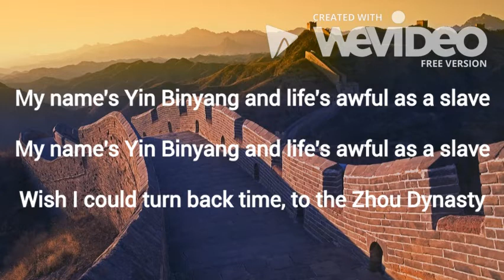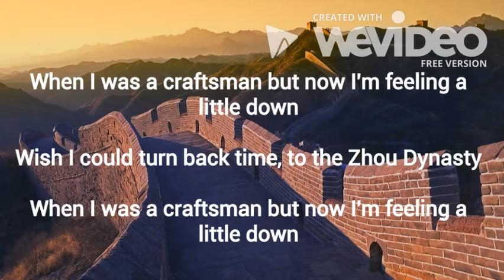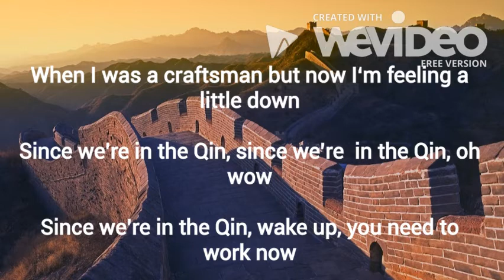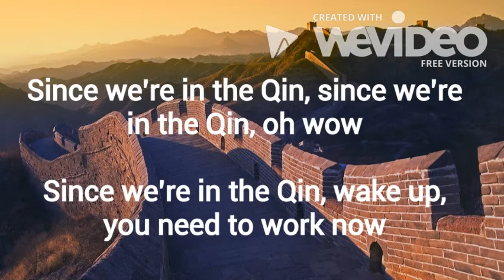A little Down - Qin Dynasty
This Song was made by Jordan Velez and Max Klema.

Based on the Qin Dynasty. NOT THE ZHOU!

Storyline: Ok so basically this guy is Yin Binyang and he is living in the Qin dynasty however, he wishes to turn back time to the Zhou Dynasty because life was better for him there. Life in the Qin is rough for a filthy peasant. His main job is to build the great wall, however, he used to be a craftsman in the Zhou and was a middle class man before the Qin came and destroyed his home.

This song is based on Stressed Out by Twenty One Pilots.